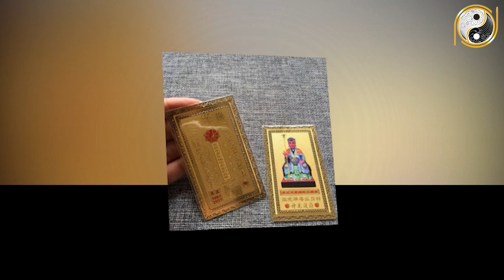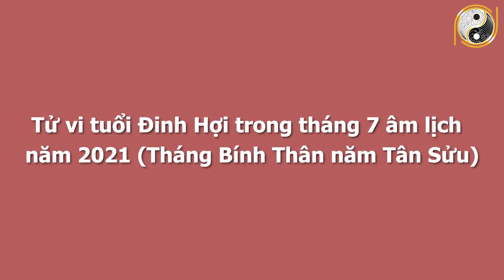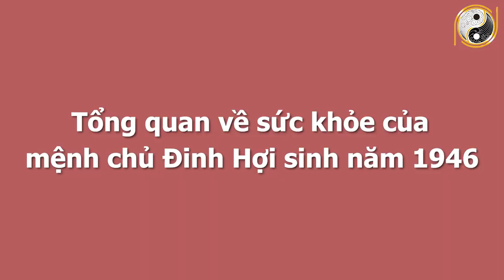Xem Tử Vi Tuổi Đinh Hợi 1947 Tháng 7 Âm Lịch Số Đỏ Như Son, TRÚNG SỐ LIÊN TỤC,Đổi Đời 100 Tỷ Cầm Tay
01. Linh phù giải hạn
02. Hồ lô hóa giải Ngũ Hoàng
03. Mai Hoa Phú Quý
04. Gương bát quái tinh cầu
05. Kim bài thái tuế 2023
06. Vòng tam hợp Dần Ngọ Tuất
07. Vòng tam hợp Thân Tý Thìn
08. Vòng tam hợp Hợi Mão Mùi
09. Vòng Tam Hợp Tỵ Dậu Sửu
10. Bát bảo tâm kinh
11. Minh Quang pháp bảo cầu
12. Minh Quang pháp bảo lục giác
13. Tỳ Hưu Lộc Tài (Đồng)
14. Tỳ Hưu Khai Vận ( Bạch Ngọc)
15. Bách Niên Tụ Tài ( tụ tài lộc)
16. Song long ngọc ấn ( ấn thăng quan)
17. Kim bài ngũ Lộ Thần Tài
18. Hồ lô bình an ( treo xe)
19. Móc khóa văn xương
20. Ống bút văn xương gỗ đào
21. Bút văn xương gỗ đào
22. Bút văn xương gỗ đào nhỏ
23. Hoa mai kim tiền ( mạ vàng )
24. Các vật phẩm phong thủy khác Xem Tử Vi Tuổi Đinh Hợi 1947 Tháng 7 Âm Lịch Số Đỏ Như Son, TRÚNG SỐ LIÊN TỤC,Đổi Đời 100 Tỷ Cầm Tay.